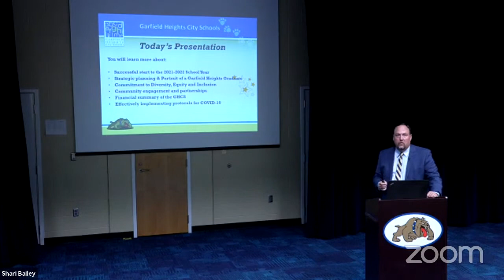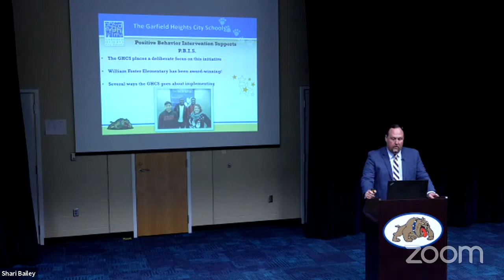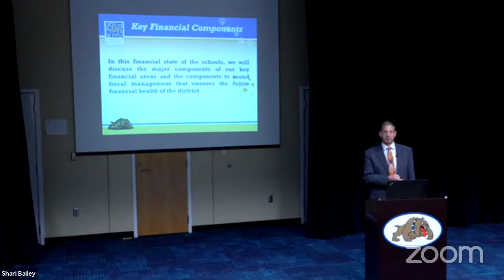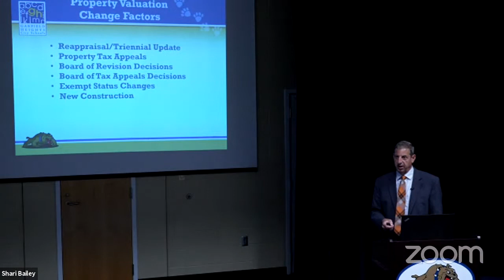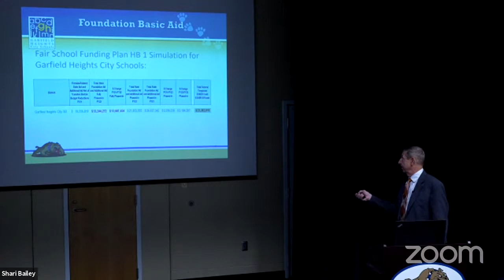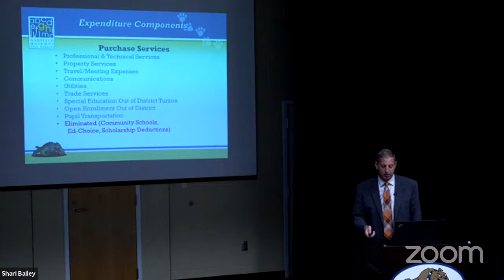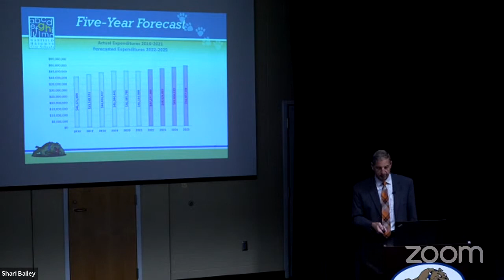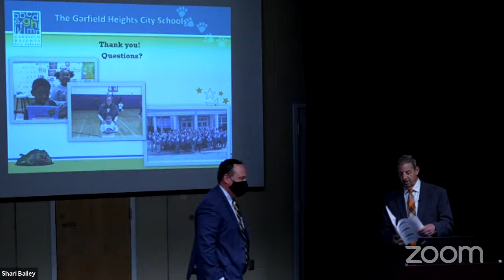Garfield Heights City Schools - State of the Schools and Finances September 29, 2021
Superintendent Chris Hanke and CFO Al Sluka, provide the Garfield Heights Community with the State of the School and Finances, September 29, 2021